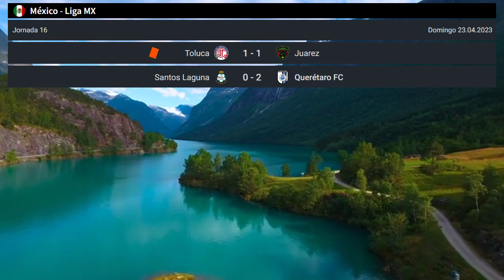Tabla de posiciones Liga Mx 2023 Clausura